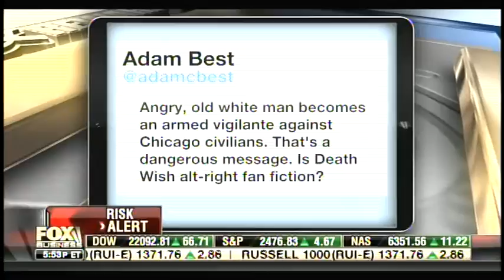New 'Death Wish' being labeled alt-right by the left • Risk & Reward (08.04.17)